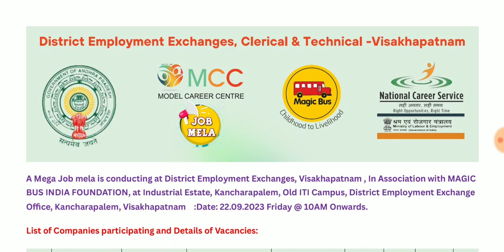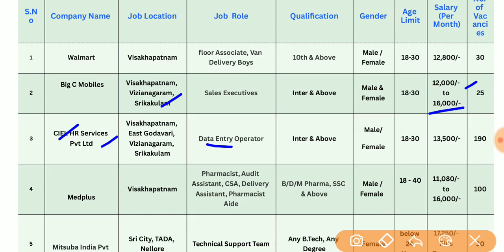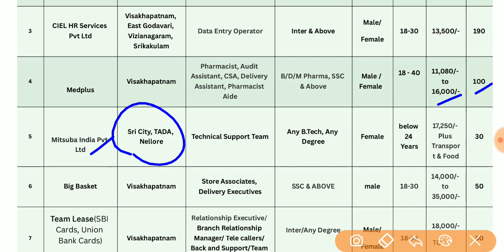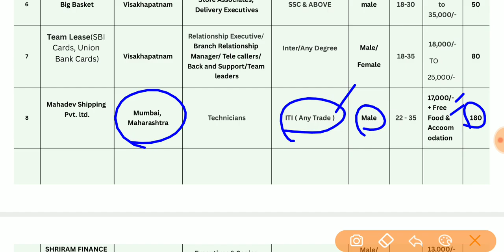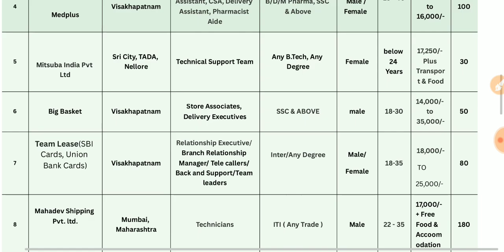Ap ఉపాధి కార్యాలయం ద్వారా జాబ్స్ | Ap Jobs | Ap Govt Jobs | Latest Jobs in Telugu | Tech Guruvu